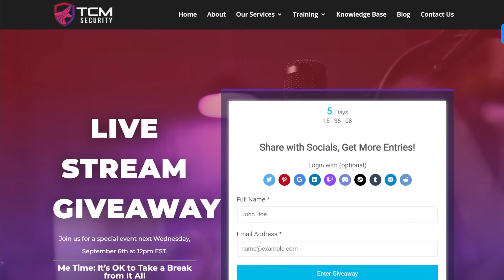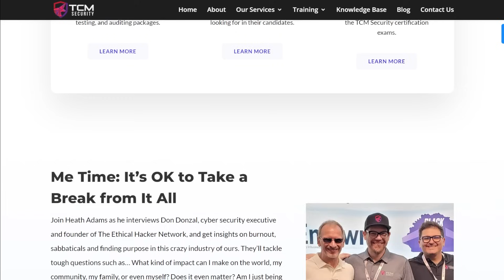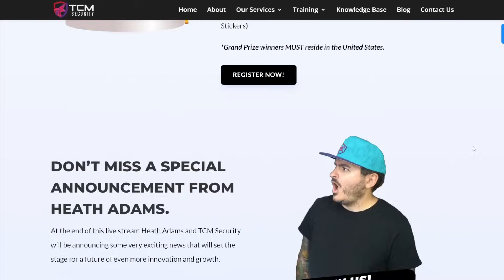Its Okay to Quit